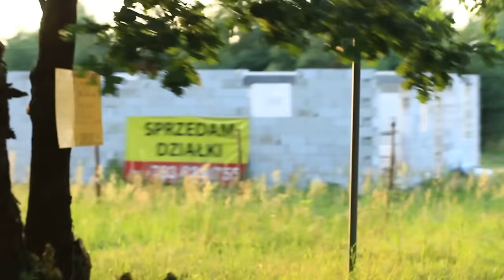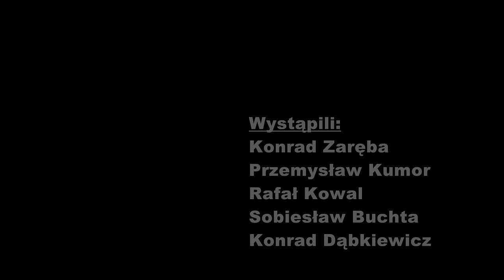PUNKustycznie "REWIZJA - Making Of Polska"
"REWIZJA - Making Of Polska"Jest to zlepek ujęć, które powstały przy kręceniu teledysku do utworu "PUNKustycznie REWIZJA - Polska".

Występują:
Konrad Zaręba
Przemysław Kumor
Rafał Kowal
Konrad Dąbkiewicz
Sobiesław Buchta

Zdjęcia:
Konrad Dąbkiewicz

Montaż:
Sobiesław Buchta

Muzyka:
PUNKustycznie

PUNKustycznie dziękuje NAFFNAFF - za możliwość wykorzystania materiału z "Kopsnij Drina"

W jednej ze scen w filmie pojawia się fragment utworu "Dziwny jest ten świat" - Czesława Niemena. PUNKustycznie NIE posiada praw autorskich do emitowania i korzystania z w/w utworu. Utwór ten znalazł się w zasadzie przypadkowo...

PUNKustycznie zastrzega sobie prawa autorskie do publikacji, oraz wykorzystywania "Making Of Polska" jak i jego fragmentów bez zgody!